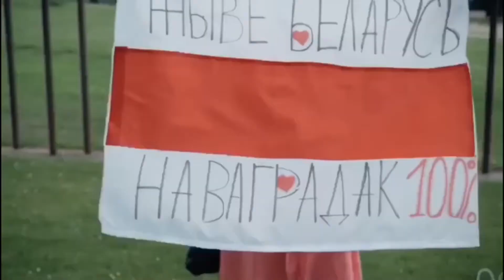Bélarus–Actualité. Les tensions,les répressions politiques liées aux élections présidentielles 2020.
Réportage du 14 Juillet 2020, à Minsk